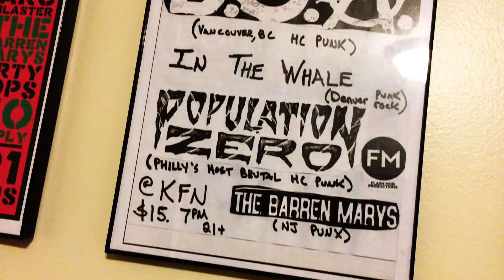The Barren Marys - Philly (Official Music Video)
"Philly" by The Barren Marys

Video premiered on PunkNews.org

AVAILABLE NOW

"The Barren Marys are a confident band, and they should be. This self-titled release is a shout out to their influences, but it has originality and depth that I think is sometimes hard to find on a lot of punk records these days. Their handle on melody is spot on, but it’s well balanced with an appetite for chaos and frenzy." - C. Dempsey; DyingScene.com